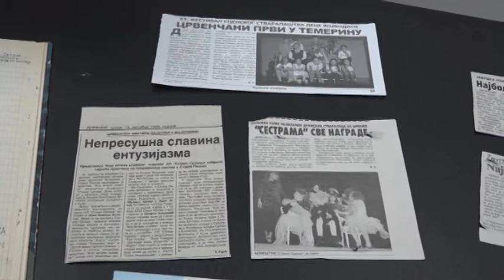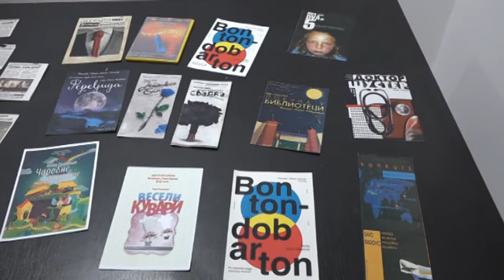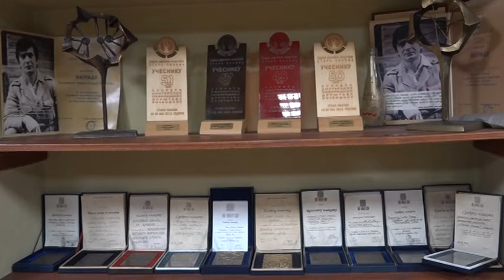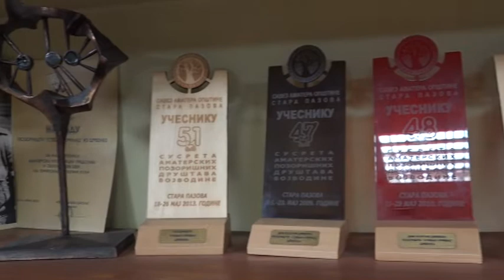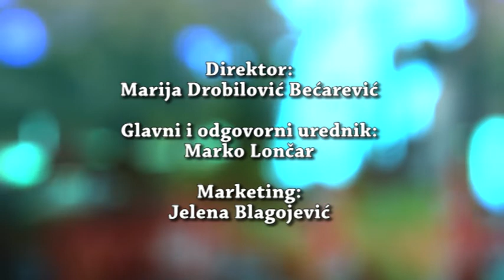27 Život - Pozorište "Stevan Sremac" Crvenka